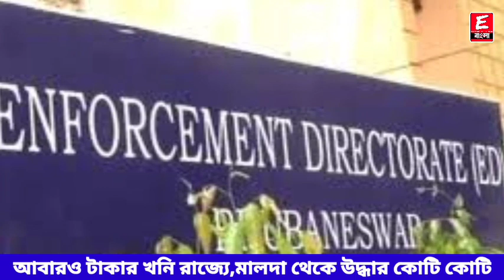আবারও রাজ্যে টাকার পাহাড় উদ্ধার/মালদা থেকে উদ্ধার কোটি কোটি নগদ টাকা/সব রেকর্ড ভেঙ্গে চুরমার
ধন্যবাদ

Keyword⏩